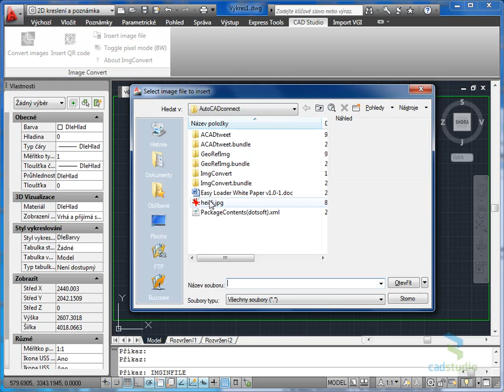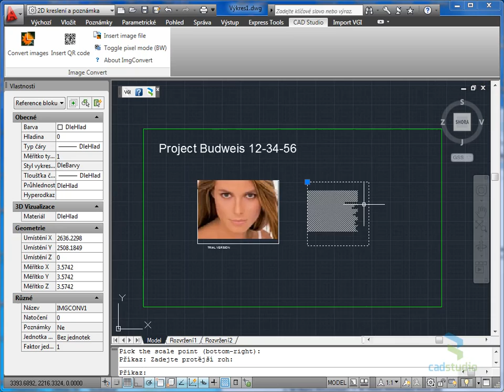CADstudio ImgConvert in AutoCAD 2011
Embed attached images into DWG, generate QR Codes and other raster tools for AutoCAD